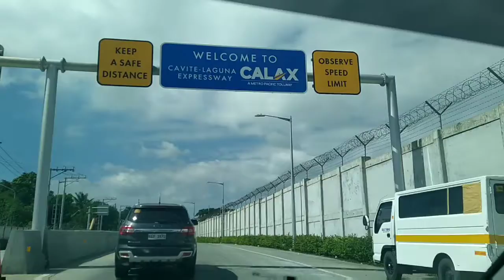Cavite Laguna Expressway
Callax Expressway in less than 10minutes nsa south luzon expressway ka.na.😊👍